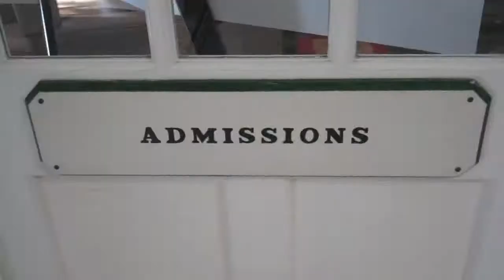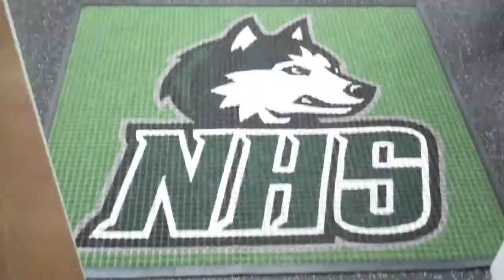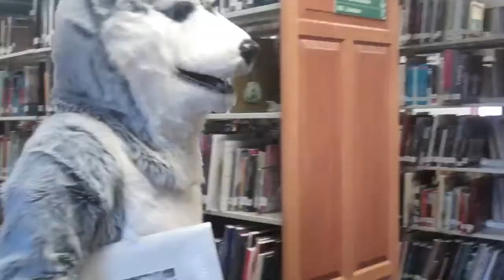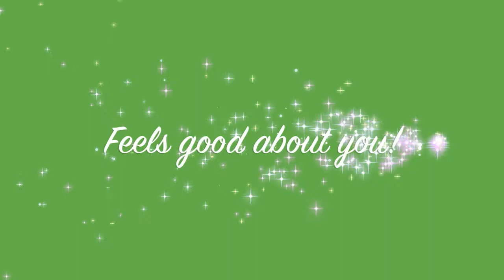New Hampton School Admission Holiday Video 2012